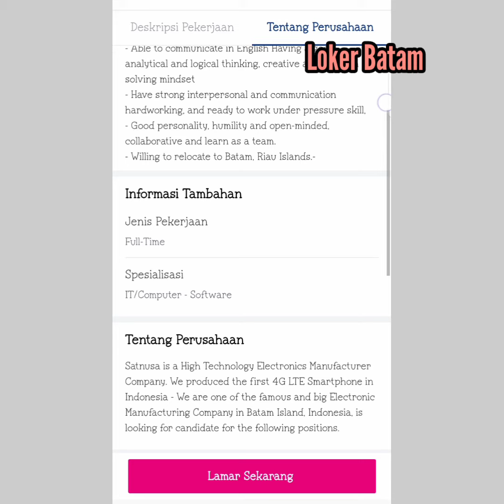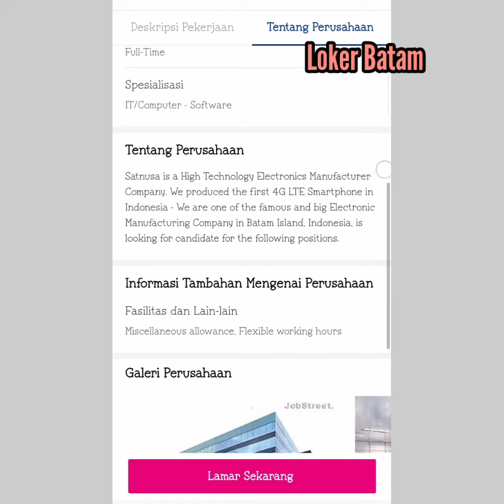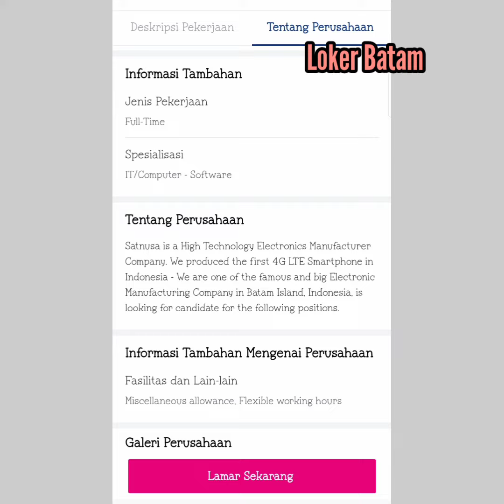Lowongan Kerja Batam PT. SAT NUSAPERSADA Tbk Loker Batam Hari Ini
Link PT SAT NUSAPERSADA Tbk